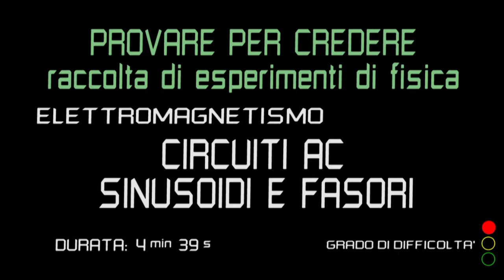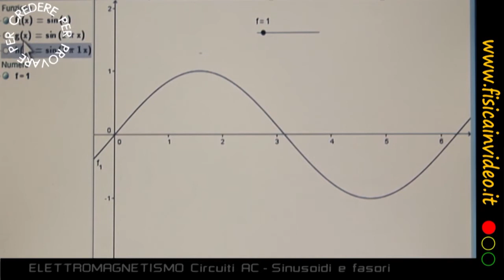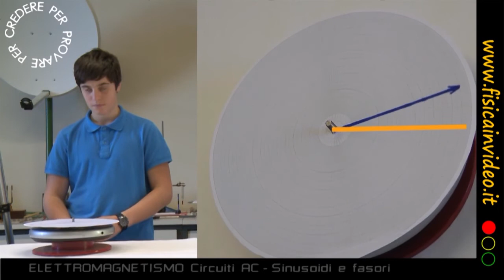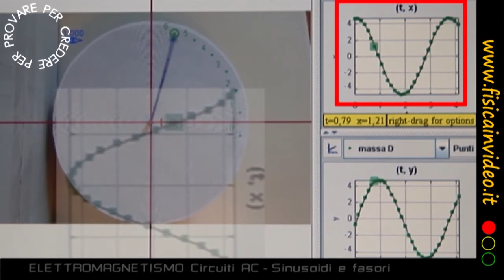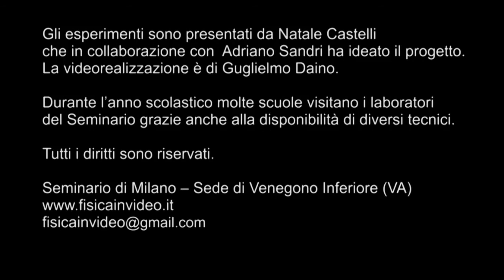Circuiti elettrici 5/10 - Circuito AC - Sinusoidi e fasori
ESPERIMENTI DI FISICA - ELETTROMAGNETISMO
Il video introduce l'argomento delle correnti alternate avvalendosi del modello dei fasori. Un fasore è un vettore che ruota. Il significato reale di questo modello consiste nella sua proiezione su un asse che descrive una funzione sinusoidale. Si spiega anche il significato della pulsazione come strada percorsa in un secondo dalla punta del fasore, misurata in raggi.